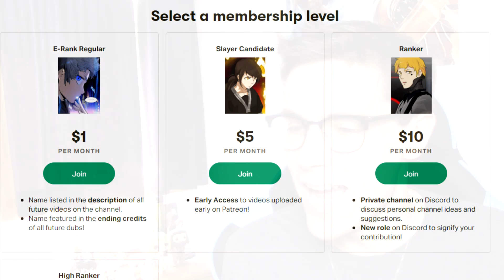THE MOMENT WE ALL WAITED FOR...!! Tower of God Anime: Episode 12 REACTION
This is it...the moment every anime-only went crazy...

Tower of God at its finest.

You can watch these reactions one whole day early if you sign up as a $5 patron of the channel.

ArcNova
atlantiker2
Bob David
Brandon Sanders
C. Antignolo
Catsassin
Christopher Newby
Clara
DaZ4i
Deep Not That Deep
Elijah Whitt
Eugene Larin
Fatalize
Joe M
Johnvsworld
JonTheBush
Lady Kildragon
LeoMQ
Lightning
Magnus Gjøse Vatsvåg
Mane
Marvin Martinez
Michael Dell'Amico
Michelle McCann
Natalie Parr
Nate-The-Great
Nicholas Victorsen
Niko
Panape
Pawan
Rayden
SAMUEL TERRANOVA
Smap The Slayer Anime
SmilePlease
stephanie ntad
The Kru
Tijmen Bergman
Tom Boggess
VEnru
WT
Xannyboi
Zakeriye Bashir

PLEASE WATCH ON CRUNCHYROLL OR VRV! SUPPORT THE OFFICIAL RELEASE!